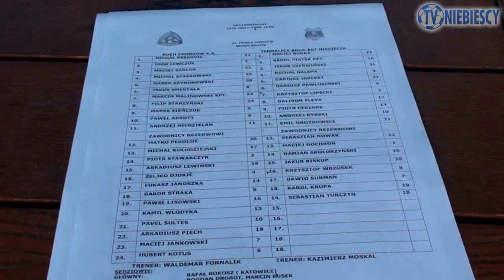Sparing Ruchu z Niecieczą (23.06.2012 r.)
Relacja ze sparingu Ruchu Chorzów z Termaliką Bruk-Betem Niecieczą, bramka Emila Drozdowicza oraz komentarz trenera Waldemara Fornalika.

TV Niebiescy

Redakcja: Neo
Kamera: Lojo, Milanos
Montaż: Esio